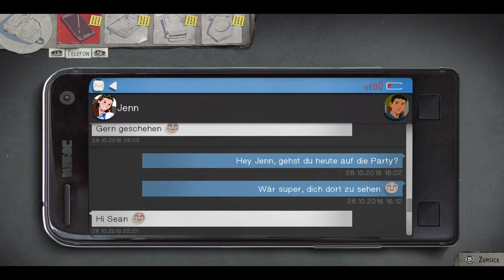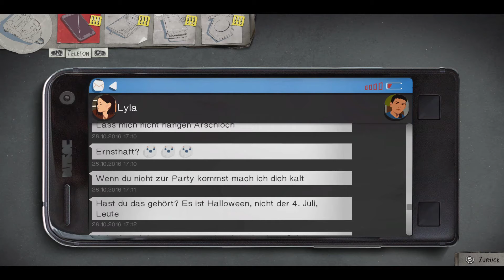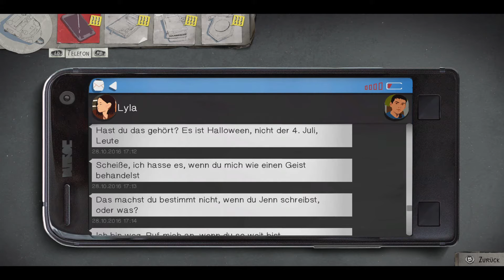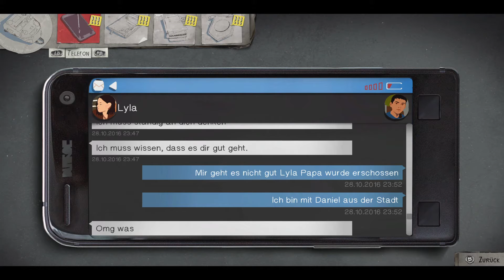Unser Nacht Lager | Life is Strange 2 ( German Part 5 )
Das Spiel:
Life is Strange 2 spiele ich für den PC ist aber auch für die Folgenden Konsolen erhältlich: PlayStation 4, Xbox One, Microsoft Windows.